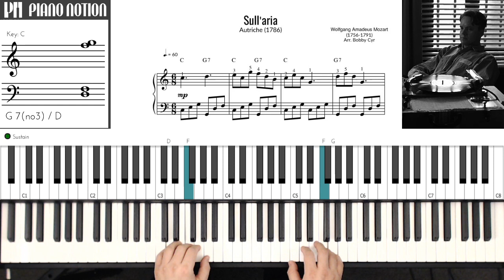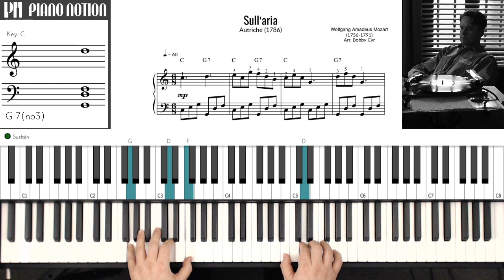Sull'aria - Mozart - Shawshank Redemption Opera (Sheet Music - Piano Solo - Piano Cover - Tutorial)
Sull'aria
The Marriage of Figaro

Playtime
Cannonball
Lucifer
Catastrophe
Chuck
Banda sonora
I Love You Phillip Morris